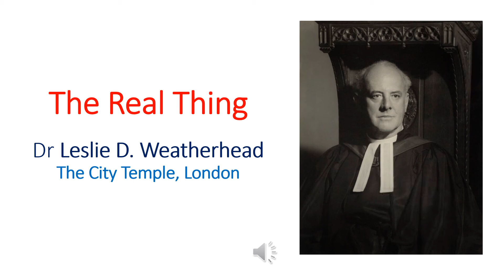The Real Thing - Dr Leslie D. Weatherhead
"The Real Thing." A sermon preached by the Rev. Dr Leslie D. Weatherhead at the City Temple in London, England. Side 2 of Word vinyl LP (W-6143-LP) released in 1955. This sermon is vintage Weatherhead who was one of the greatest preachers of the 20th century and a prolific author.